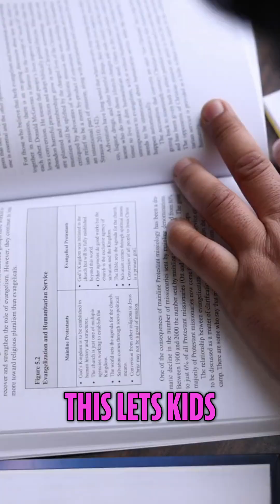Parents are ditching generic homework help for this...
We make complex subjects simple. 🚀

Gravity Assist provides expert, one-on-one tutoring for students (ages 13+) in math, science, and test prep.

Whether you're struggling with Algebra or prepping for the SATs, we have an expert mentor ready to help you build confidence and get results.

👇 Ready to end the homework battles? Click the link in our bio to book a free consultation with our founder, Jay.